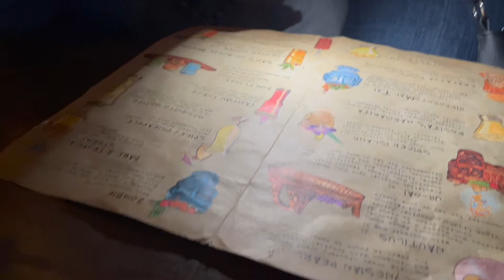TRADER SAM'S | The Best Bar in Disney World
In this video, my family, Erik and went to Trader Sam's for drinks after having an amazing dinner at Ohana! This was my first time at Disney World's Trader Sam's. Previously, Erik and I had only gone to Disneyland's. We had the BEST time! I think this may be the best bar in Disney?

Do you love Trader Sam's?! What's your favorite drink to order?